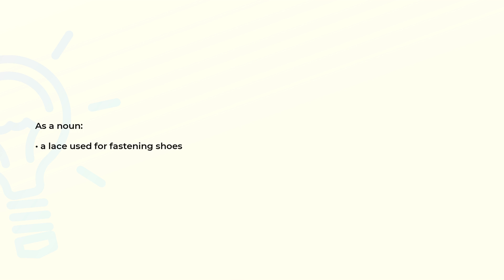What is the meaning of the word SHOELACE?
Definition and spelling of the word SHOELACE.

(00:00) Intro
(00:08) As a noun
(00:15) Spelling

As a noun (00:08):
• a lace used for fastening shoes